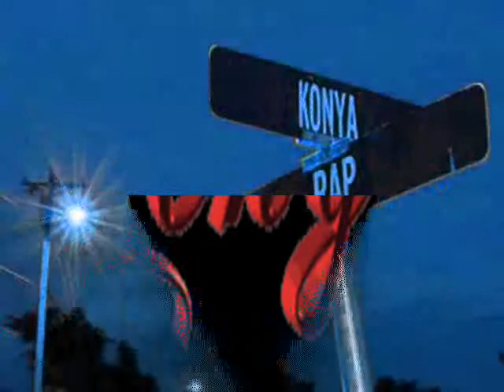Dj Cengiz Filistine destek Son umutlar 2012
BEYŞEHİR RAP TİME KONYA